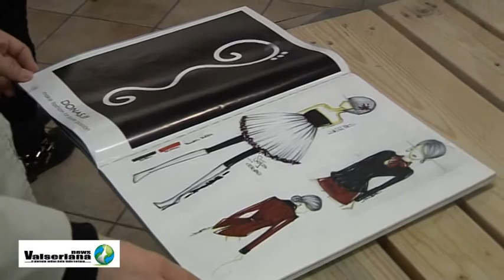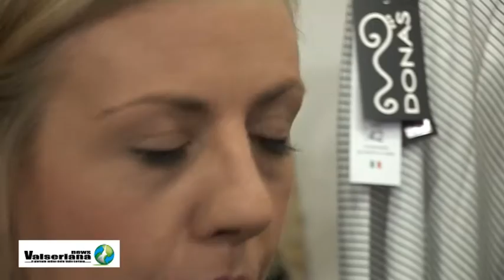Donas Benzoni si racconta dopo Project Runway Italia Valseriana News, Video Produzione Bergamo